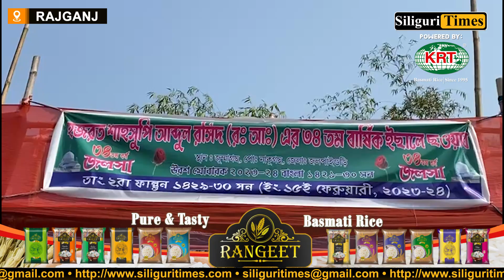Residents of Rajganj join 'Urs Utsav' across Indo-Bangladesh border (Hindi)